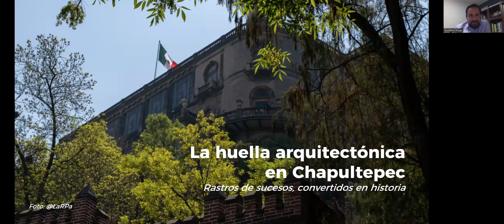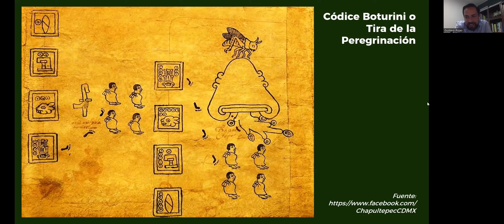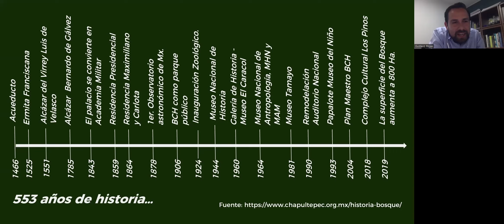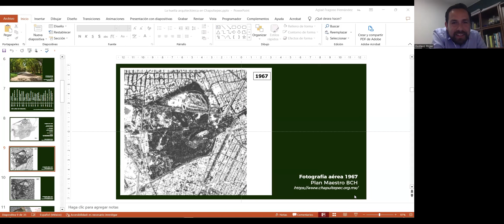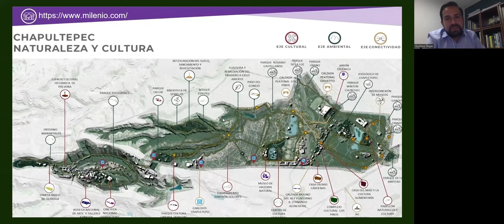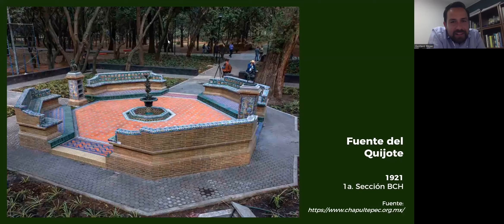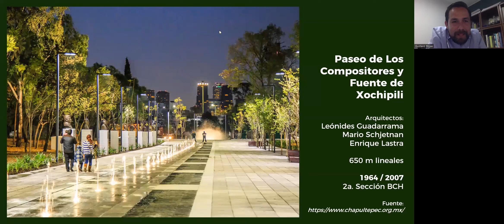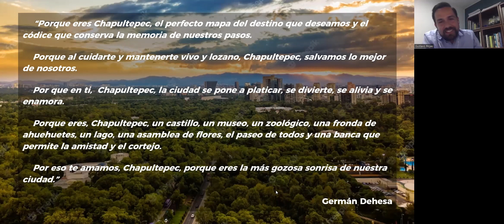La Huella Arquitectónica en Chapultepec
Construcciones en Chapultepec, rastros de sucesos convertidos en historia.
La historia de un País, de una Ciudad, de una sociedad… materia constante, presente, escenario de acontecimientos y constructor de memorias.
Acompáñanos por este recorrido del patrimonio arquitectónico de Chapultepec, su evolución e influencia en la construcción de “lugar”, en voz del Arq. Gustavo Rojas, especialista  en espacio público y movilidad urbana.

Este es uno más de los webinars gratuitos que tenemos para ti cada mes, ¡no te los pierdas!